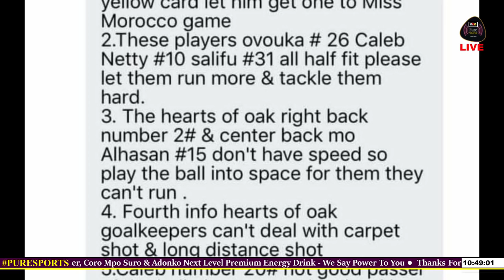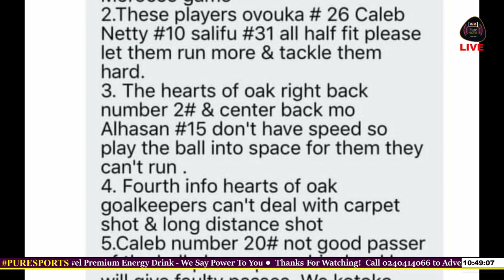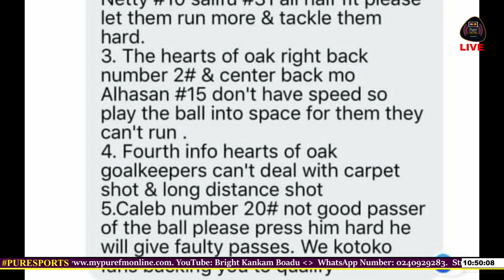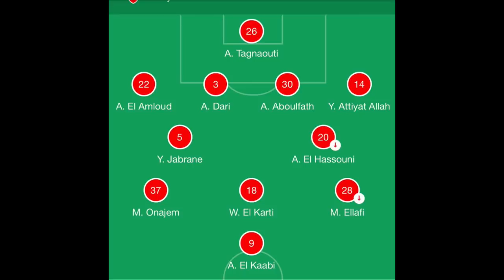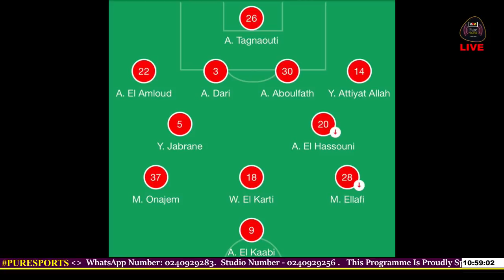Pure Weekend Sports 15-10-2021